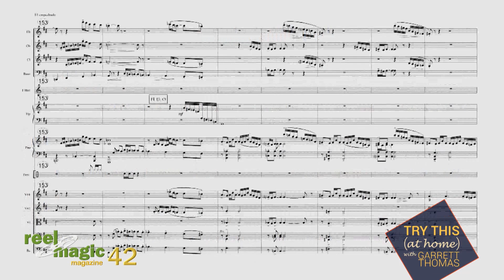Reel Magic Episode 42 - Jon Dorenbos - Magic Magazine